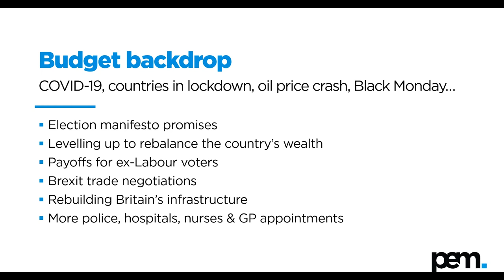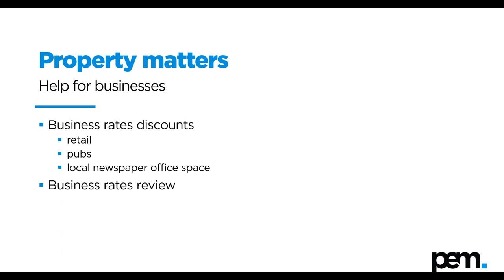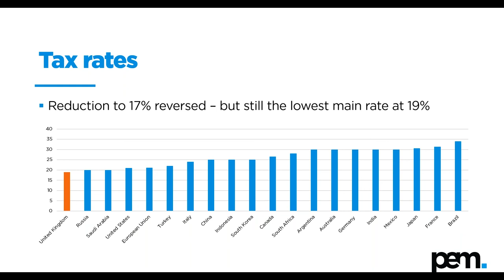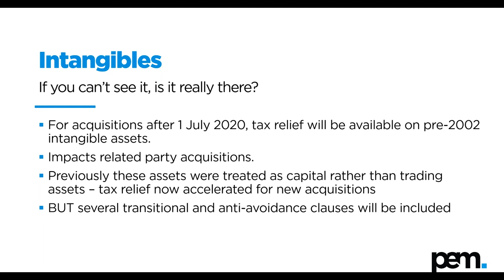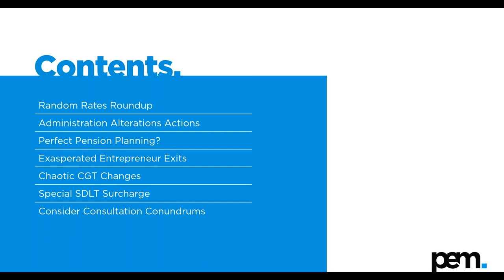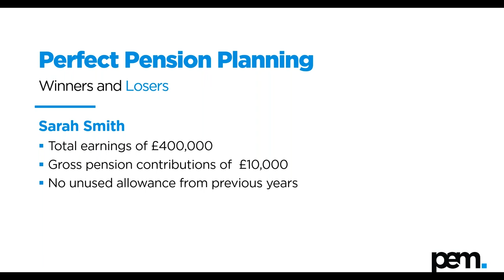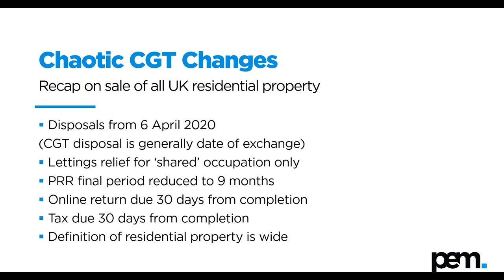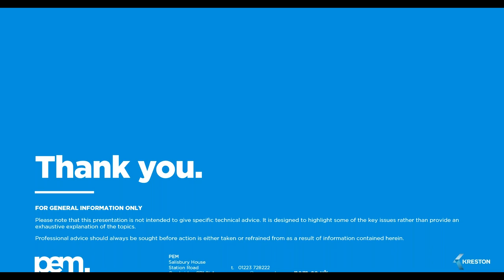PEM Budget Webinar - March 2020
Following the Chancellor's Budget announcement on 11 March, join us on Friday 13 March for a morning seminar where our tax specialists will share their perspectives and review the impact of the Budget for individuals and businesses.